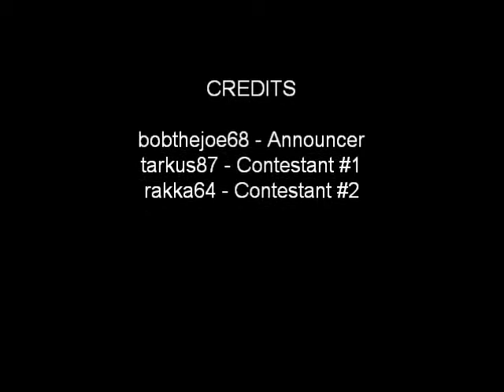The Tower Of Power- Episode 1- "Tarkus87 and Rakka64"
The Tower Of Power is a minecraft parkour show where the least deaths win! People will compete to be champion, and win their reward! Interviews are also provided. 10 lives, 10 chances to reach the top of the tower with the least amount of deaths. Who will be the next one to be the Tower Of Power Champion? Let's find out.